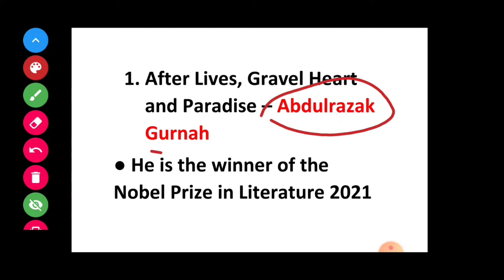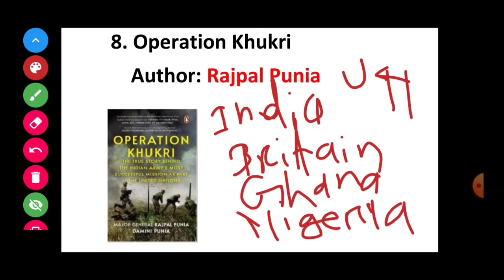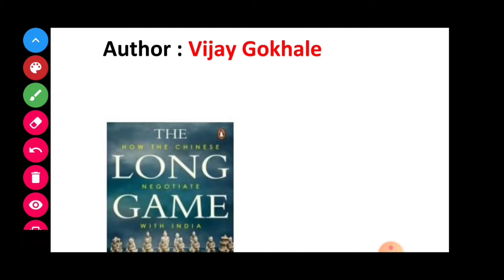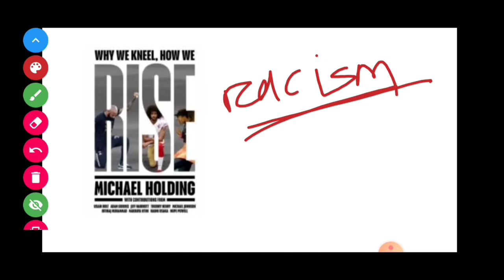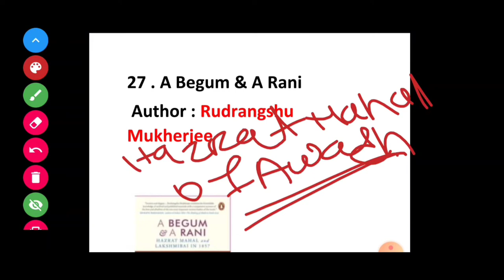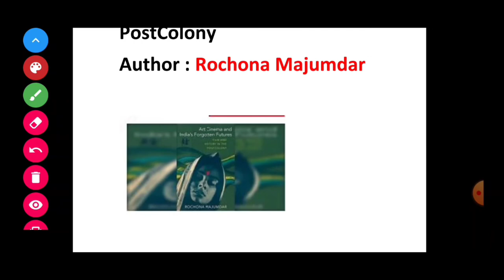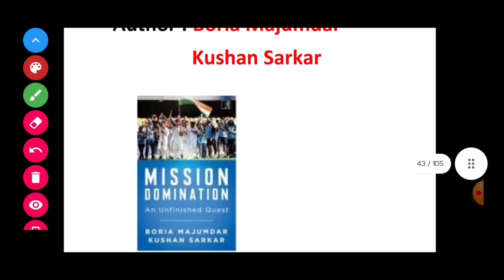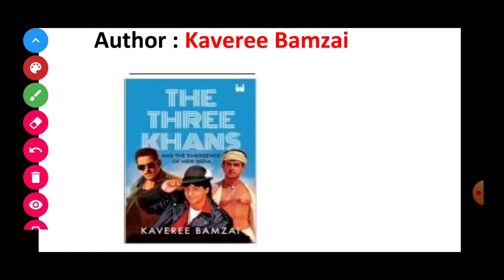Books And Authors Part - 1 || January To December 2021 Current Affairs || For All Competitive Exams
About This Video :

This is an important section for the upcoming Government Exams. It is a FULL COVERAGE VIDEO on Important BOOKS & AUTHORS  in 2021. There are 2 PARTS of this video... The 2nd One is in the descriptions box...

 Plz Check out here 👇

2nd Part Of Important Books & Authors In 2021 -

books & authors,
books authors and awards 2021,
books authors 2022,
 authortube books,
 books and authors for competitive exams,
books and authors for afcat 2022

tudypoint0